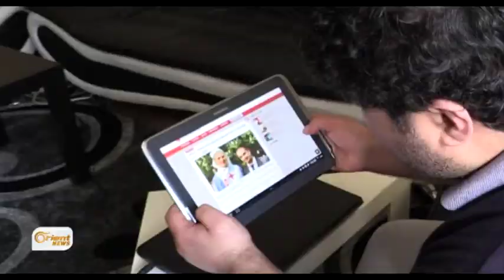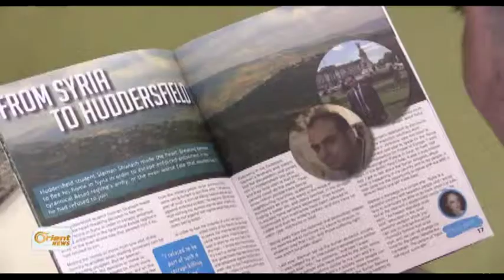Li Berîtaniyayê, xilatkirina Kurdekî Sûrî